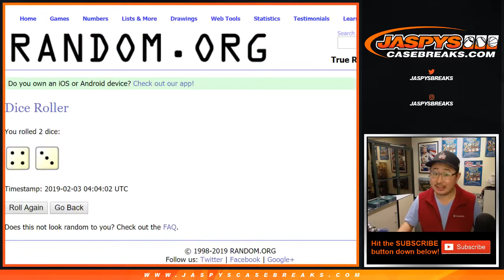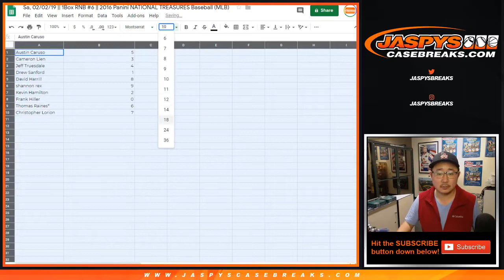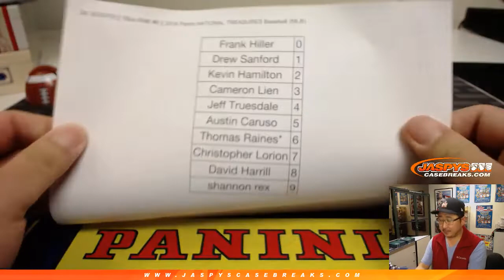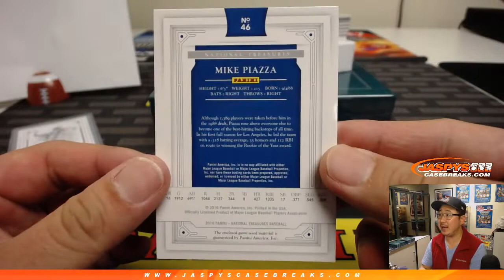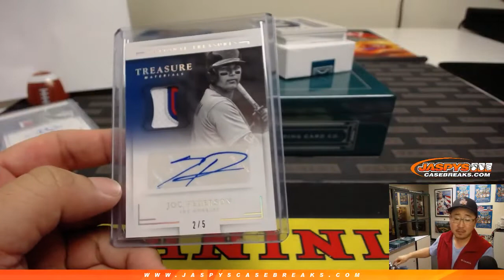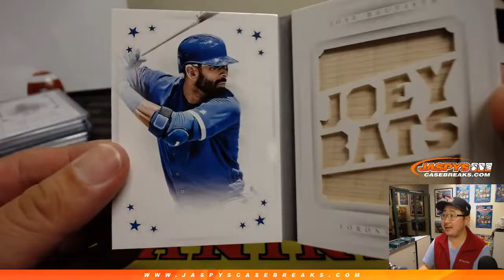Sa, 02/02/19 || 1Box RNB #6 || 2016 Panini NATIONAL TREASURES Baseball (MLB)